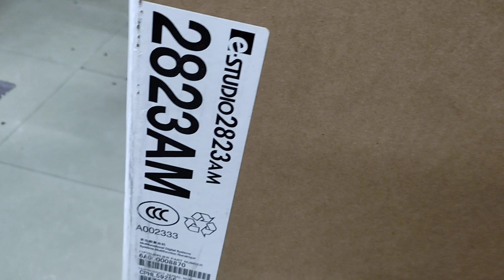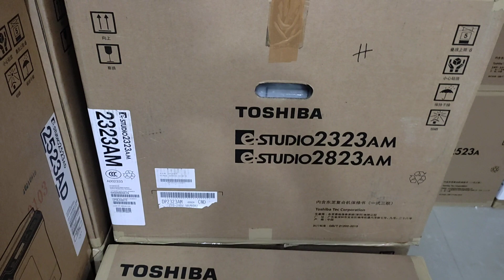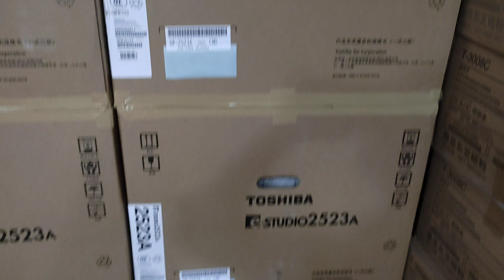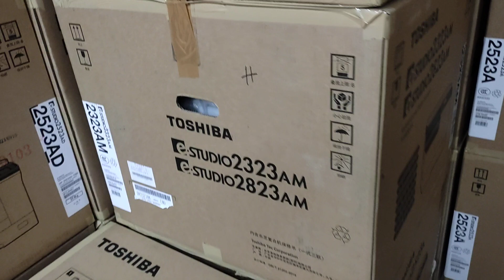2323am Toshiba photocopier machine price in Dhaka Bangladesh wholesale price New universal office